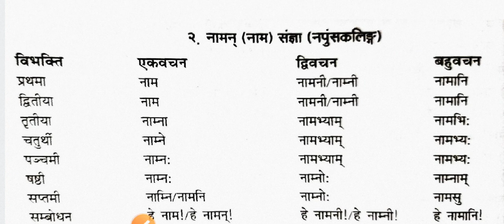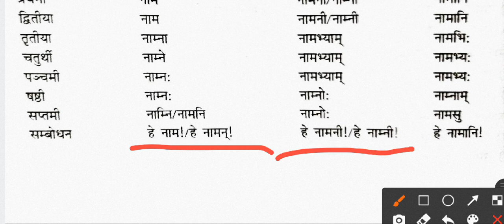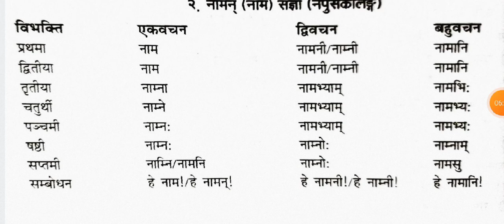शब्द रूप - नामन् (नाम) संज्ञा (नपुंसकलिंग)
shabd rup
naman ke shabd rup
nam ke shabd rup
# nam ke rup
sanskrit vyakarn
class 12 sanskrit vyakarn
claas 11 sanskrit vyakarn
hindi vyakarn
# संस्कृत व्याकरण
हिंदी व्याकरण
# नाम के शब्द रूप
# नाम के शब्द रूप संस्कृत में
# कक्षा 11 संस्कृत व्याकरण
# कक्षा 11 हिंदी व्याकरण
# कक्षा 12 संस्कृत व्याकरण